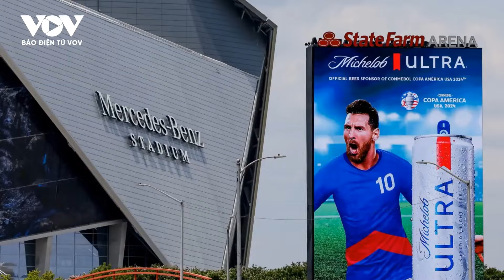Copa America 2024: Những cuộc tranh tài đỉnh cao đầy khốc liệt chẳng kém Euro 2024 | Báo Điện tử VOV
Báo Điện tử VOV | 5 ngày sau khi EURO 2024 khởi tranh tại Đức, bóng đá châu Mỹ cũng bước vào những ngày sôi động với Copa America ở Mỹ. Đây là giải đấu của khu vực Nam Mỹ, tuy nhiên, năm nay, sự kiện tổ chức trên đất Mỹ, với nhiều thay đổi.

37 Bà Triệu, Hoàn Kiếm, Hà Nội, Việt Nam